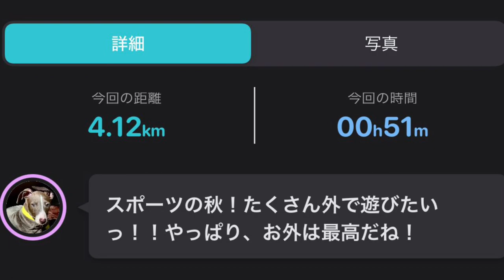アルフレードくんのアルあさんぽ VLOG-2023/10/30-